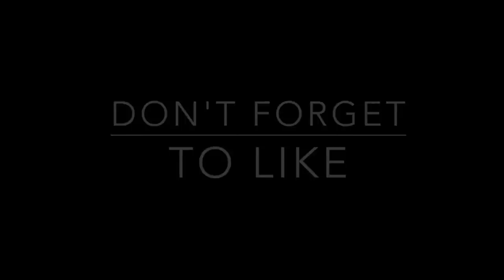Crossroads with traffic lights on.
Crossroads with traffic lights on can be a bit tricky, so I have done this short video to help you understand who gives way to who.  Also where to look and the importance of having a filter arrow.  The video was filmed at Broughton Gate and the centre Milton Keynes. Hope it helps to improve your driving.